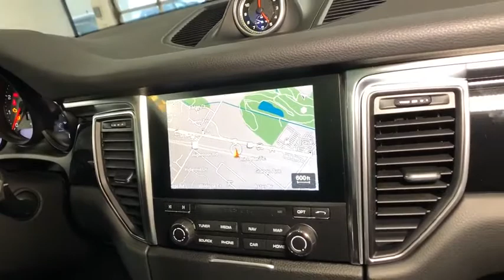2018 Porsche Macan Lincolnwood, Chicago, Highland Park, Westmont, Barrington, IL P180444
Black  2018 Porsche Macan available in Lincolnwood, Illinois at Porsche Exchange. Servicing the Chicago, Highland Park, Westmont, Barrington, IL area.

Porsche Exchange
2300 Skokie Valley Rd

Welcome to The Porsche Exchange, where you can always Expect The Exceptional! We are the largest-volume Porsche dealer in the Midwest Meaning you'll find the largest selection of inventory here, so that you never have to settle. We are a Porsche Premier award-winning dealer Meaning you'll receive a level of service here that is above and beyond what other Porsche dealerships offer We are a Porsche Exclusive Manufacktur dealer Meaning you'll be able to create your dream Porsche here, the customization possibilities are endless If you have any further questions whatsoever about this listing, please don't hesitate to call us at or email We truly appreciate your interest in this vehicle and we look forward to earning your business! This Porsche includes: VOICE CONTROL PORSCHE CREST EMBOSSED ON FRONT HEAD RESTRAINTS NAVIGATION MODULE FOR PCM Navigation System PDK GEAR SELECTOR IN ALUMINUM BOSE SURROUND SOUND SYSTEM Premium Sound System PREMIUM PACKAGE PLUS Keyless Start Heated Rear Seat(s) Mirror Memory Panoramic Roof Cooled Front Seat(s) Power Mirror(s) Seat Memory Auto-Dimming Rearview Mirror Power Passenger Seat Adjustable Steering Wheel Generic Sun/Moonroof Power Driver Seat Heated Front Seat(s) Power Door Locks Keyless Entry HID headlights Passenger Adjustable Lumbar Sun/Moonroof Premium Sound System Driver Adjustable Lumbar Dual Moonroof Bucket Seats Headlights-Auto-Leveling BLACK, PARTIAL LEATHER SEAT TRIM W/ALCANTARA Leather Seats Premium Synthetic Seats WHEEL CENTERS W/FULL-COLOR PORSCHE CREST BI-XENON LIGHTING SYSTEM W/PDLS HID headlights Headlights-Auto-Leveling AUTOMATICALLY DIMMING EXTERIOR MIRRORS Auto-Dimming Rearview Mirror MONOCHROME HIGH-GLOSS BLACK EXTERIOR PACKAGE JET BLACK METALLIC LANE CHANGE ASSIST (LCA) Blind Spot Monitor SMOKER PACKAGE CONNECT PLUS WiFi Hotspot Smart Device Integration TINTED LED TAILLIGHTS WHEELS: 20 RS SPYDER DESIGN Tires - Front Performance Aluminum Wheels Tires - Rear Performance STEERING WHEEL HEATING Heated Steering Wheel 14-WAY POWER SEATS Mirror Memory Power Mirror(s) Seat Memory Power Passenger Seat Adjustable Steering Wheel Power Driver Seat Passenger Adjustable Lumbar Driver Adjustable Lumbar Bucket Seats TRAILER COUPLING Tow Hitch *Note - For third party subscriptions or services, please contact the dealer for more information.* Want more room? Want more style? This Porsche Macan is the vehicle for you. Today's luxury vehicle is not just about opulence. It's about a perfect balance of performance, comfort and attention to detail. This 2018 Porsche Macan is the perfect example of the modern luxury. Enjoy the grip and control of AWD performance in this nicely equipped Porsche Macan. Put away your phone and focus on the road, your new vehicle has navigation. Added comfort with contemporary style is the leather interior to heighten the quality and craftsmanship for the Porsche Macan
Window Grid Diversity Antenna,2 LCD Monitors In The Front,Audio Theft Deterrent,Radio w/Seek-Scan, MP3 Player, Clock, Speed Compensated Volume Control, Steering Wheel Controls, Voice Activation and 11 Gb Internal Memory,Radio: Porsche Communication Management (PCM) -inc: navigation module, high-resolution 7-inch color touchscreen w/high quality glass surface, single CD/DVD drive, 2 SD card slots, Bluetooth connectivity, AUX/USB/iPod interface, HD Radio and SiriusXM satellite radio receiver, sound package plus, 8 loudspeakers, 150-watt total output w/integrated amplifier and digital signal processing,Body-Colored Front Bumper,Black Bodyside Insert,LED Brakelights,Deep Tinted Glass,Fully Galvanized Steel Panels,Spare Tire Mobility Kit,Body-Colored Power Heated Side Mirrors w/Power Folding,Wheels: 19 Macan Design -inc: set of lightweight alloy wheels w/multi-spoke design,,Rain Detecting Variable Intermittent Wipers w/Heated Jets,Body-Colored Rear Bumper,Black Grille,Tailgate/Rear Door Lock Included w/Power Door Locks,Compact Spare Tire Mounted Inside Under Cargo,Steel Spare Wheel,Clearcoat Paint,Body-Colored Door Handles,Perimeter/Approach Lights,Wheels w/Machined w/Painted Accents Accents w/Locks,Aluminum Side Windows Trim and Black Front Windshield Trim,Lip Spoiler,Front Windshield -inc: Sun Visor Strip,Tires: P235/55R19 Front & P255/50R19 Rear AS,Power Liftgate Rear Cargo Access,Front Fog Lamps,Fully Automatic Projector Beam High Intensity Low/High Beam Daytime Running Auto-Leveling Headlamps w/Washer and Delay-Off,Fixed Rear Window w/Fixed Interval Wiper and Defroster,Sport Leather/Metal-Look Steering